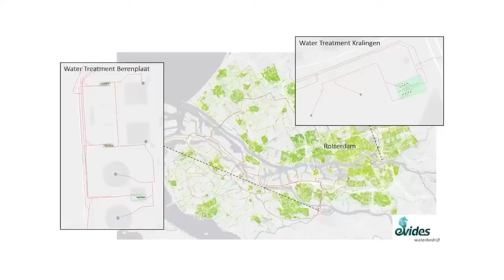Pumping Energy Optimization and CO2 Reduction Evides Case Study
Evides Waterbedrijf, a water company that services 2.5 million customers and strives itself on being sustainable and environmentally friendly, wanted to reduce their carbon dioxide footprint. They realized they could reduce their emissions by optimizing the operations of their pumping stations and lowering their fuel requirements.